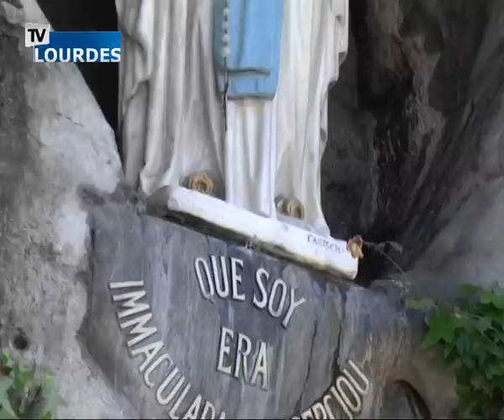Chapelet de Lourdes du mardi 20 oct. 2015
Chapelet de Lourdes
Revoir le chapelet mystère douloureux retransmis en direct sur TV Lourdes